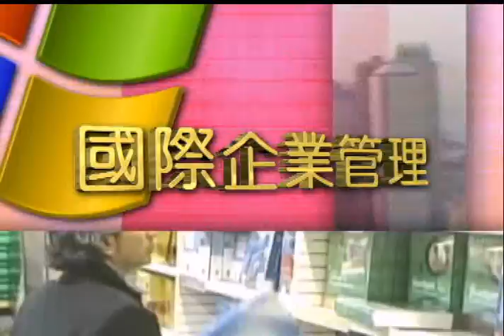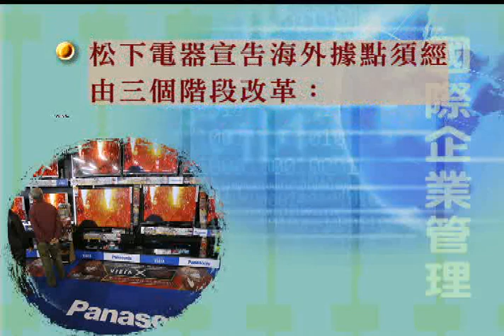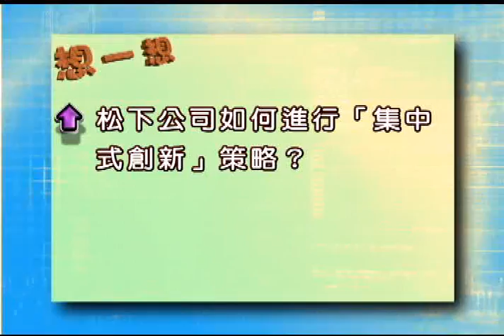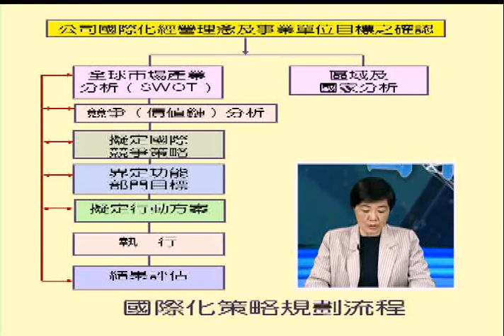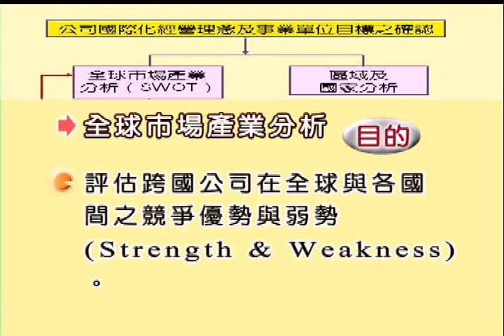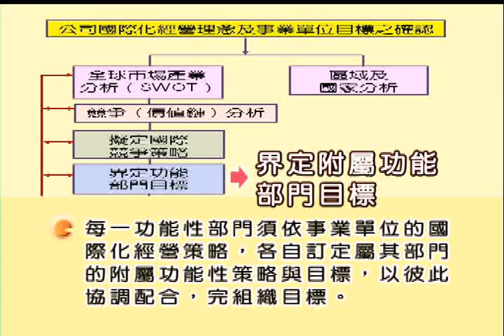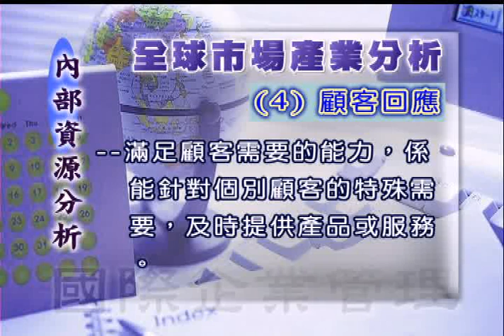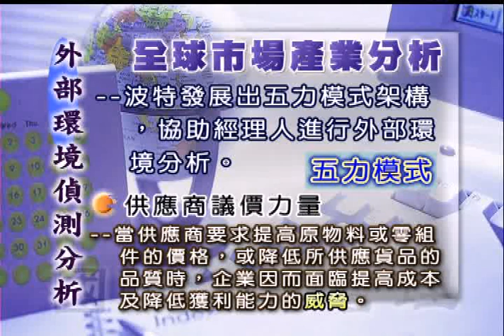國際企業管理（學院）_第11講